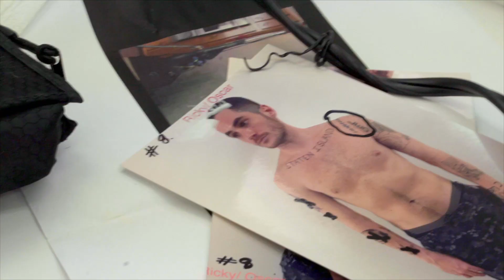The King of Staten Island | Meet Scott's Friends | Bonus Clip | Now on Digital, Blu-ray & DVD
Ricky Velez, Moises Arias and Lou Wilson talk about playing Scott's (Pete Davidson) group of friends in the King of Staten Island.

Scott (SNL's Pete Davidson) has been a case of arrested development since his firefighter father died when he was seven. He's now reached his mid-20s having achieved little, chasing a dream of becoming a tattoo artist that seems far out of reach. As his ambitious younger sister (Maude Apatow, HBO's Euphoria) heads off to college, Scott is still living with his exhausted ER nurse mother (Oscar®-winner Maria Tomei) and spends his days smoking weed, hanging with his buddies and secretly hooking up with his childhood friend Kelsey. When his mother starts dating a loudmouth firefighter, it sets off a chain of events that will force Scott to grapple with his grief and take his first tentative steps towards moving forward in life.

About: The Universal Pictures Home Entertainment channel features trailers, film clips and Blu-ray/DVD bonus feature clips from all your favorite movies and TV shows.  Sign-up to receive updates, sneak peeks and offers